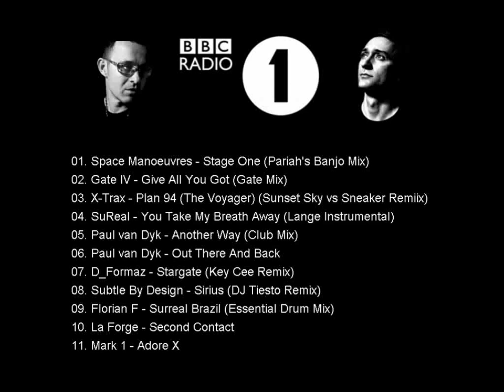Paul van Dyk Guest Mix - Judge Jules Friday Night Show On Radio 1 – 14.01.2000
00:00:00 Space Manoeuvres - Stage One (Pariah's Shadow Lounging Mix)
00:04:07 Gate IV - Give All You Got (Gate Mix)
00:09:11 X-Trax - Plan 94 (The Voyager) (Sunset Sky vs Sneaker Remiix)
00:14:27 SuReal - You Take My Breath Away (Lange Instrumental)
00:19:26 Paul van Dyk - Another Way (Club Mix)
00:25:32 Paul van Dyk - Out There And Back
00:31:25 D_Formaz - Stargate (Key Cee Remix)
00:37:30 Subtle By Design - Sirius (DJ Tiesto Remix)
00:45:32 Florian F - Surreal Brazil (Essential Drum Mix)
00:49:48 La Forge - Second Contact
00:52:43 Mark 1 - Adore X

An old MiniDisc rip. Part 2 of a 2 part guest mix. 60 minutes of mostly trance and progressive trance.

Lots more mixes on my channel and many more to be uploaded. See "About" for more details. 🙂